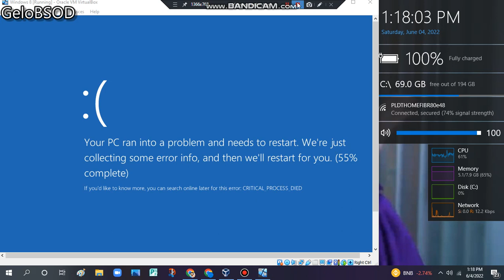Tooned In Promo 2 - June 3, 2022 (Nickelodeon U.S.) Has BSOD VM (Windows 8)